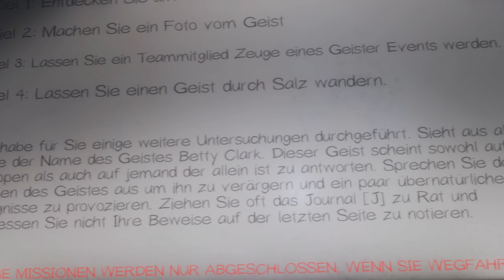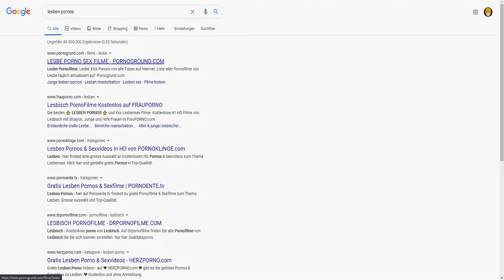mein 1. Mal...😱👀👓 (VR)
😺1. Mal VR😺

Ich erlebe die virtuelle Realität zum 1. Mal in meinem Leben.

00:00 Scheiße machen
01:15 Phasmophobia
06:09 Payday 2
07:34 The Forest
08:54 Ende im Gelände